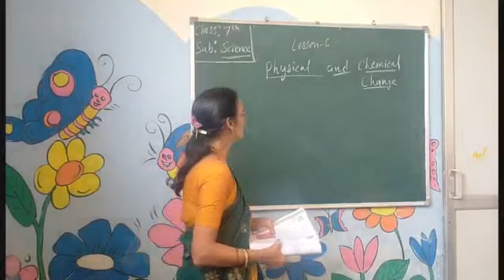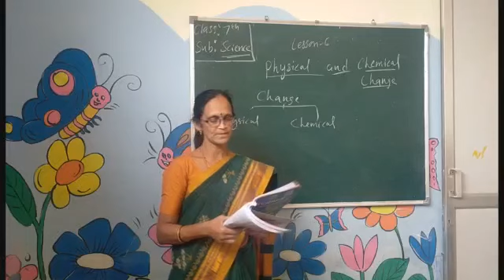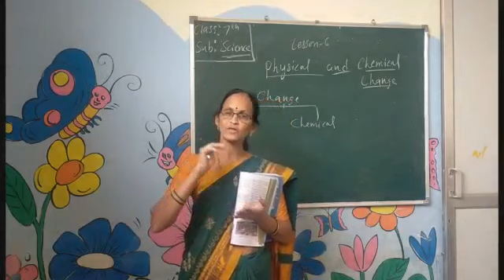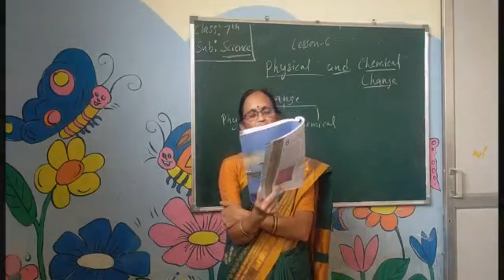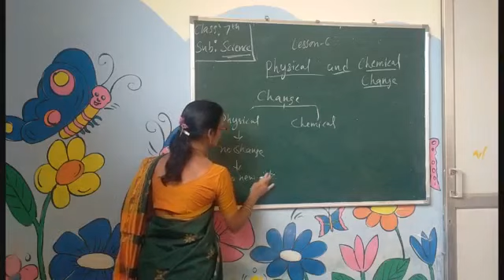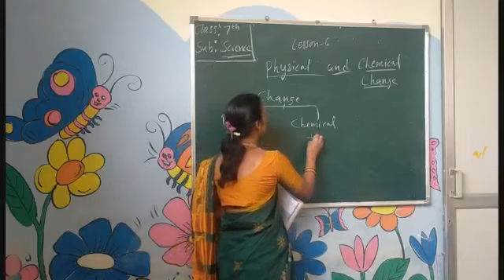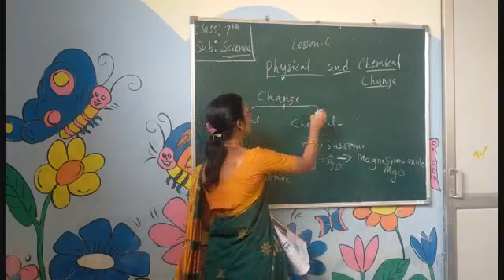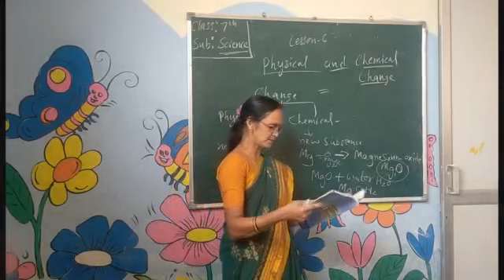G7 V11 Science